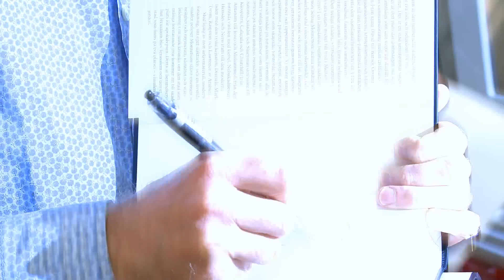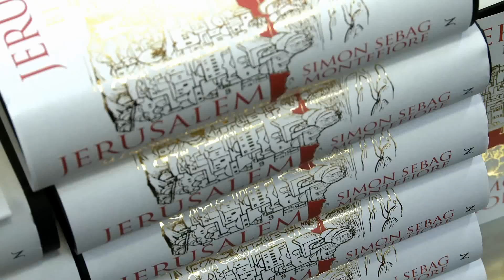Simon Sebag Montefiore intervjuas på Bokmässan i Göteborg 2011